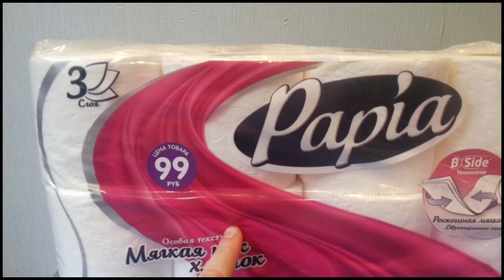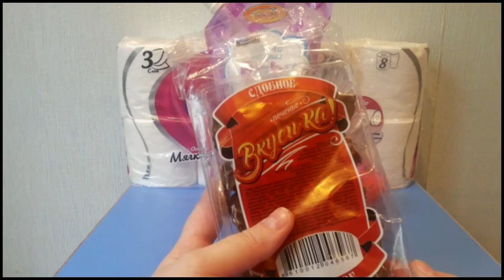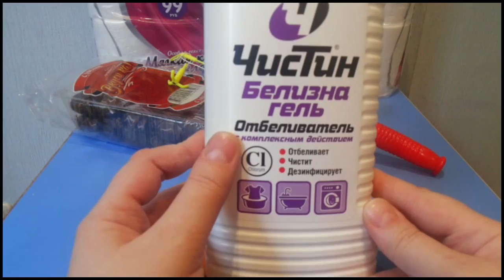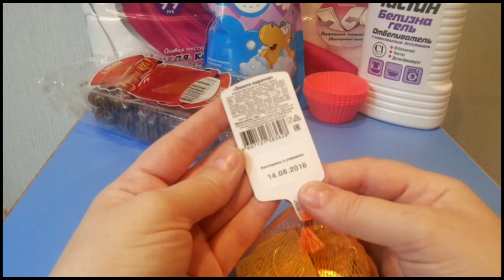FIX PRICE/КРУТЫЕ НОВИНКИ /ЧАСТЬ1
Добро пожаловать на мой канал!!!Меня зовут Елена,мне 34 года,у меня трое сыновей-"богатырей",старшему-15лет,а младшим-двойняшкам по 4 годика.С нами не соскучишься,всегда весело и интересно,присоединяйтесь!!!Видео будет выходить-через день...